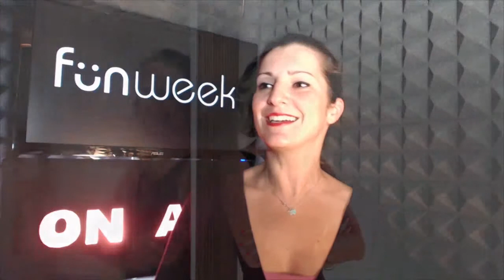Intervista a Paola Marella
la conduttrice di Real Time ci presenta il nuovo game "Changing Room"